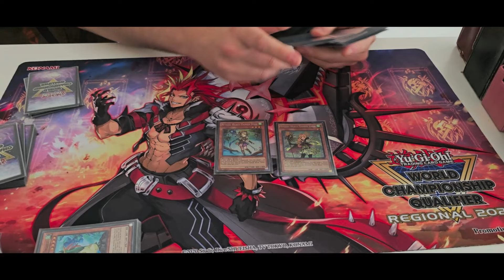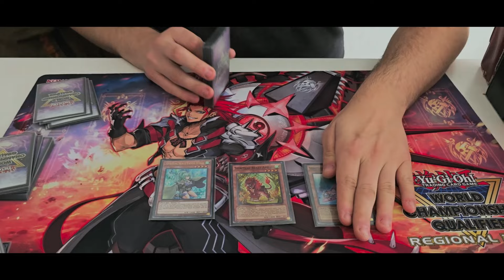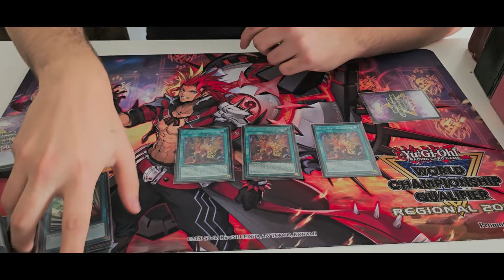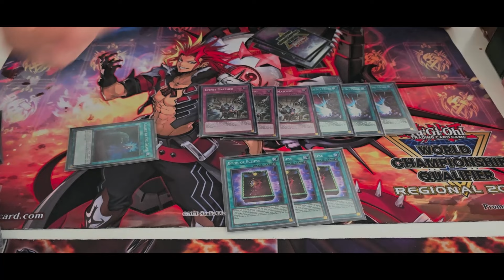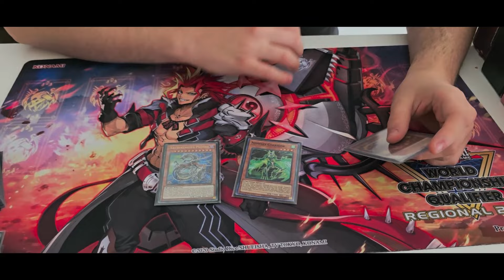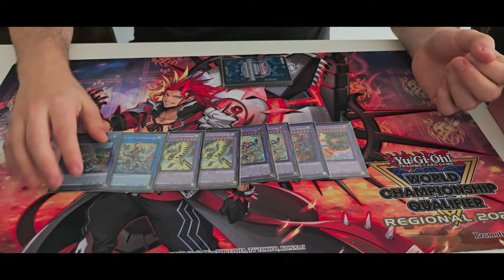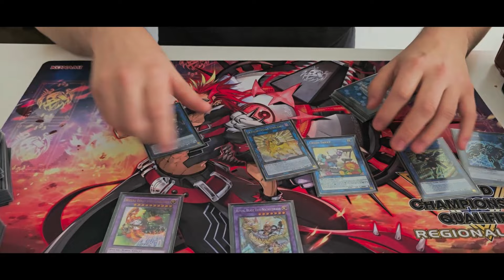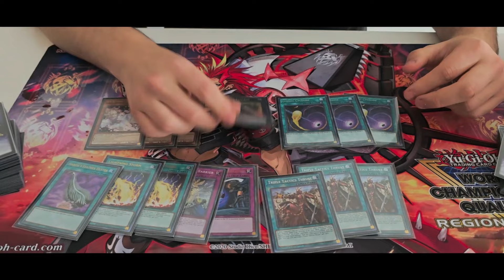YU-GI-OH! | Primer puesto Regional de Argentina | 8-0 Ritual Beast (Juan Manuel Abregu)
Muchas gracias por detenerte a ver el video, todo lo que hacemos es para su entretenimiento.

Deja un comentario demostrando tu apoyo y sobre ideas que te gustaría ver a futuro en el canal.